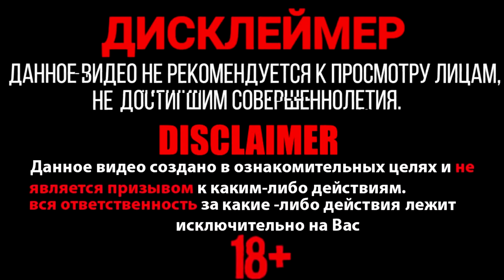✅🔥МОЩНАЯ ПЕТАРДА vs МАШИНКА 🚛 ТОП ПЕТАРД + ИГРУШКА💥 РАКЕТНЫЙ ДВИГАТЕЛЬ НА МАШИНЕ🚀🚚💣МОЯ ПИРОТЕХНИКА